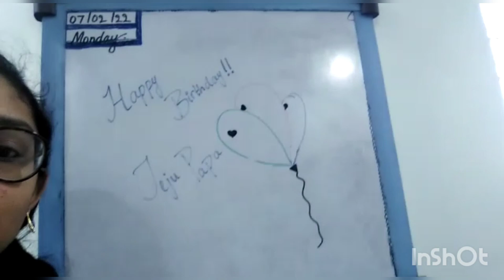tejasree birthday celebration 🎉🎉🎉 || angel teju channel